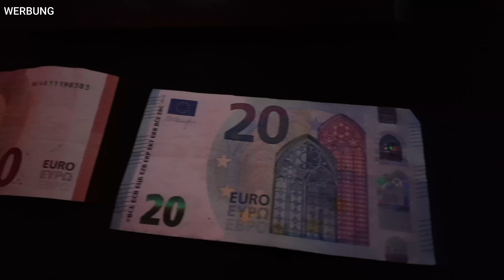Vorstellung meiner neuen EDC Taschenlampe | Trustfire Mini X3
Lasst doch ein kostenloses Abo und ein Like da, wenn es euch gefällt und aktiviert die Glocke damit ihr kein Video mehr verpasst!🔔Mich würde es wirklich freuen! 😀

Trete meinem WhatssApp Kanal bei um immer informiert zu sein!
Deine Nummer bleibt dabei anonym und Spam gibt es auch nicht, da ich als einziger schreiben kann!

⚔️ Social Media ⚔️

*Bei den mit (*) markierten Links handelt es sich um Trustfire-Partnerlinks durch welche ich eine kleine Provision bekomme, wenn ihr auf sie raufklickt und etwas bestellt. Wer mich unterstützen mag, ist dadurch herzlich eingeladen. Dadurch entstehen euch natürlich keine zusätzlichen Kosten.